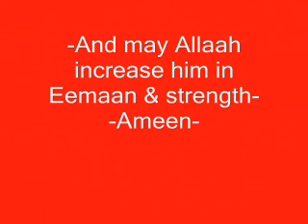M.A.W.L.A. (Muslim Amateur Weightlifting Association)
NEW - Brother Itza  - 190 kg & 200 kg DEADLIFT - Mashaa'Allaah - May Allaah protect & preserve all the brothers from the evil of men & jinns' eyes, toungues, hearts & thoughts - May increase all the brothers in strength & eemaan - & remove from their hearts riya & fahar - Ameen ya Rabb.